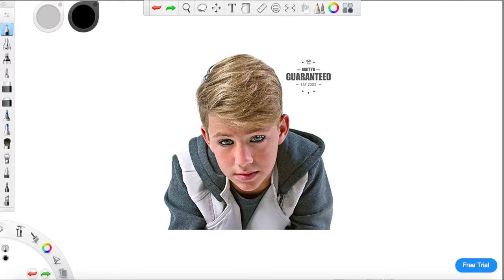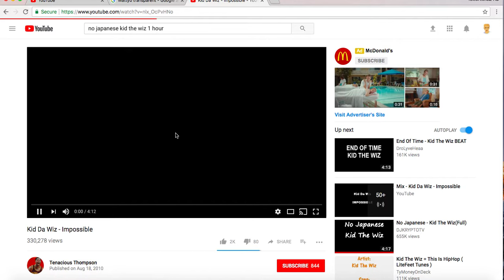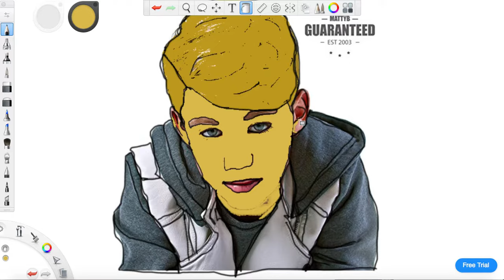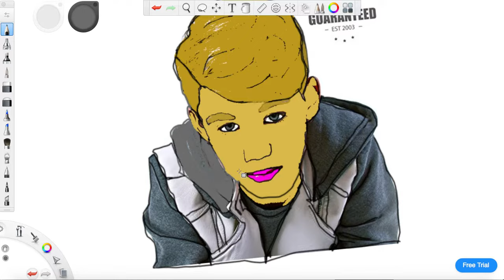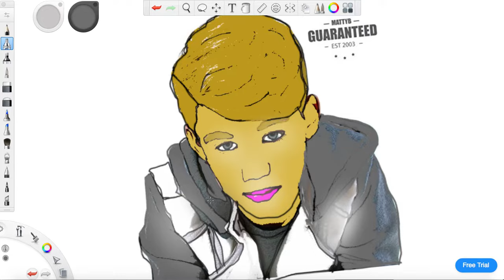MattyB Speed Paint art #2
THIS IS MY SECCND SPEED PAINT